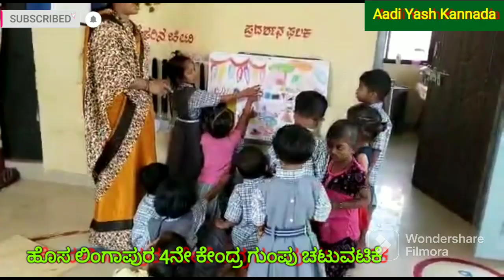ಹೊಸ ಲಿಂಗಾಪುರ 4ನೇ ಕೇಂದ್ರ ಶಾಲಾ ಪೂರ್ವ ಶಿಕ್ಷಣಕ್ಕೆ ಬರುವ ಮಕ್ಕಳಿಗೆ ಗುಂಪುಗಳ ಕ್ರಿಯಾತ್ಮಕ ಚಟುವಟಿಕೆ 💐